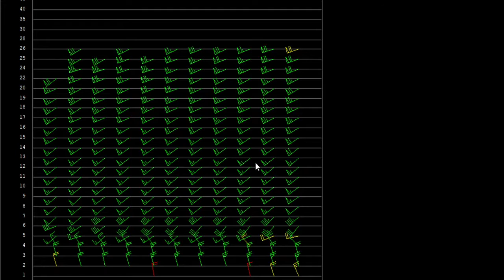Winter Weather Chart Analysis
I analyze the charts into the upper levels and discuss the characteristics of an active cold front.